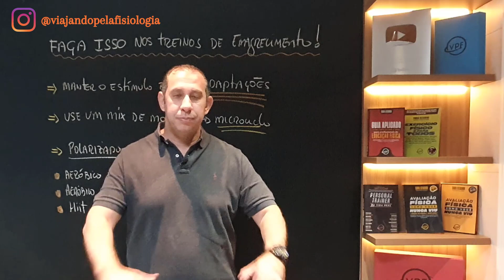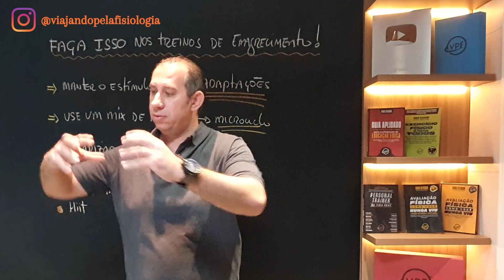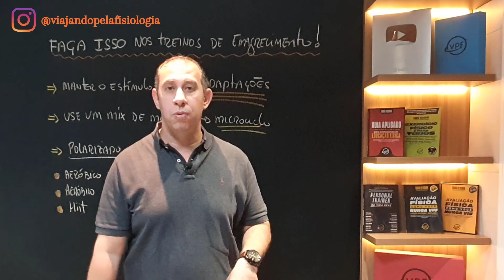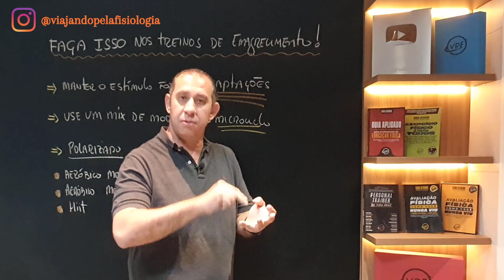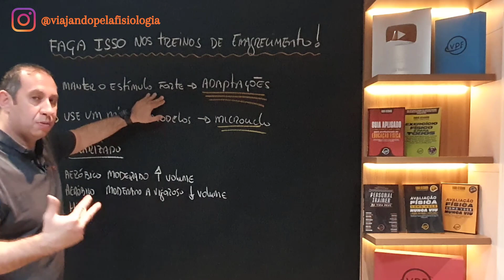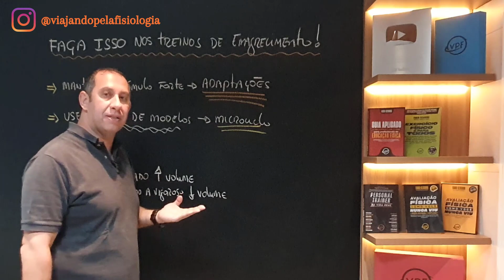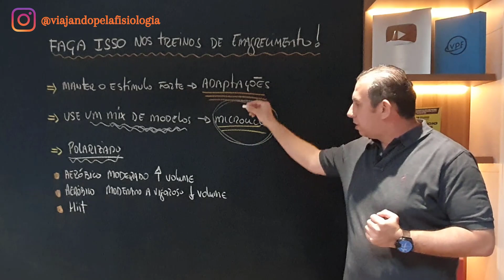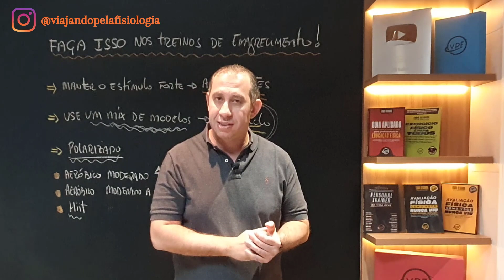Faça isso nos Treinos de Emagrecimento?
Para perda peso, o exercício físico ajuda a criar um déficit calórico pelo aumento do gasto calórico. O exercício combinado com dieta maximiza a perda de gordura e minimiza a perda de tecido magro. Comparado à gordura, o tecido muscular é mais ativo metabolicamente e usa mais calorias em repouso.